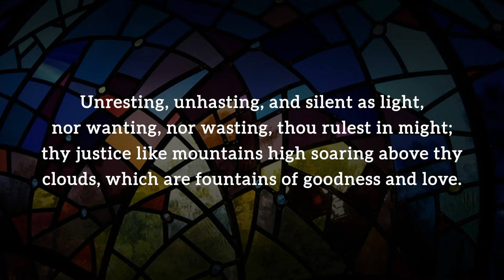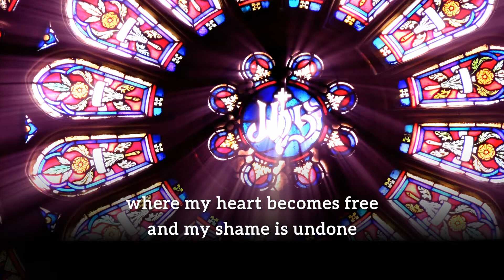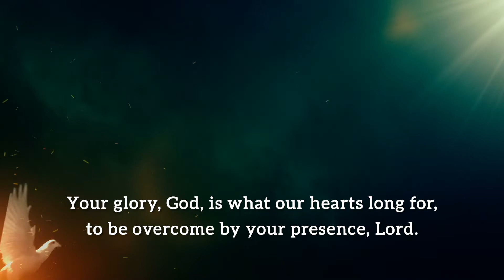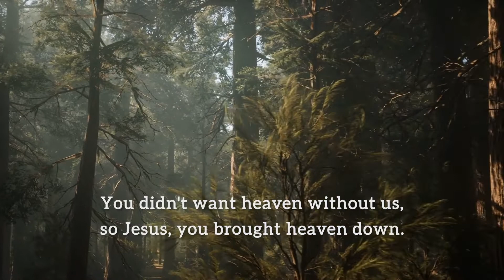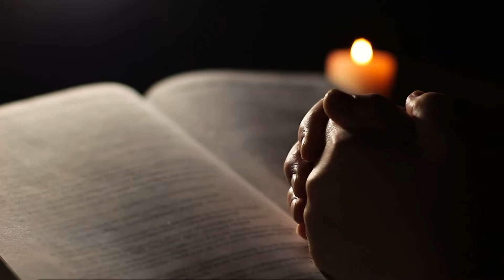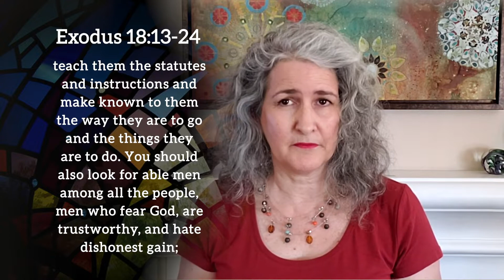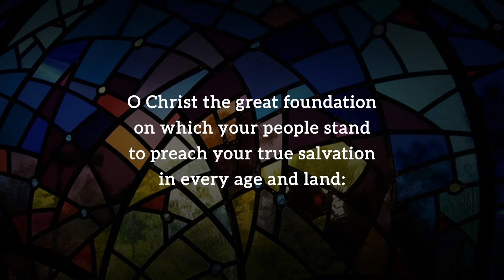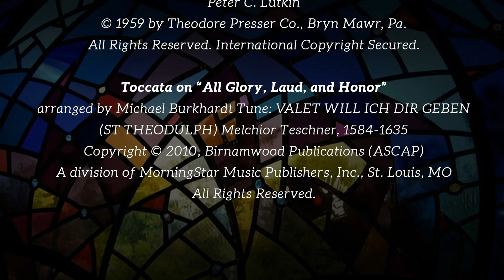The Village Church - May 31, 2020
Crisis, Christ, and You: When You Are Alone
The Village Church - Rev. Dr. Jack Baca